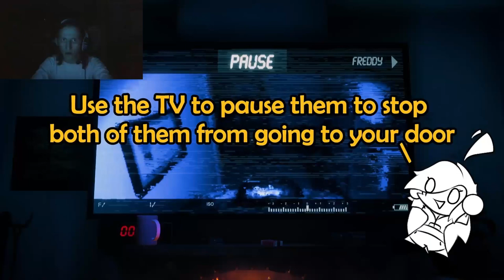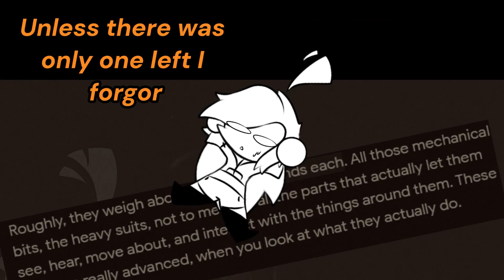The joy of creation story mode - part 2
OK i know i said i was gonna slow down but this video was recorded last year and finished editing yesterday, so me and jack are posting it now

Thumbnail by: @cademusic69